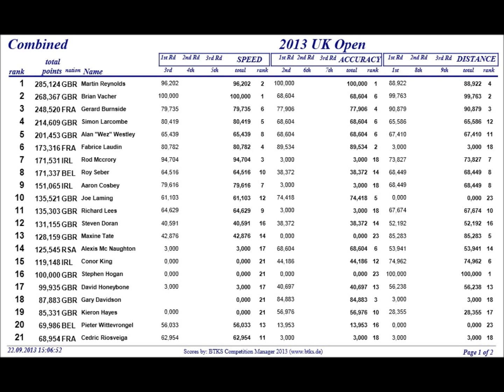2013 British Canopy Piloting open - Aaron Cosbey